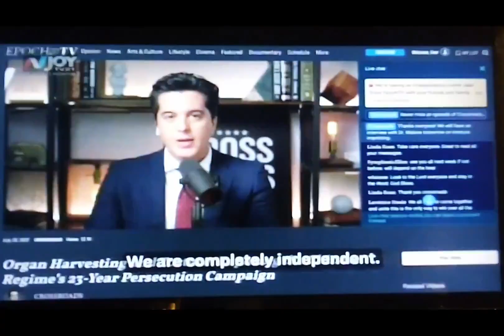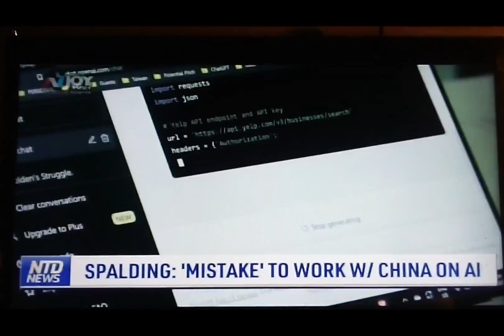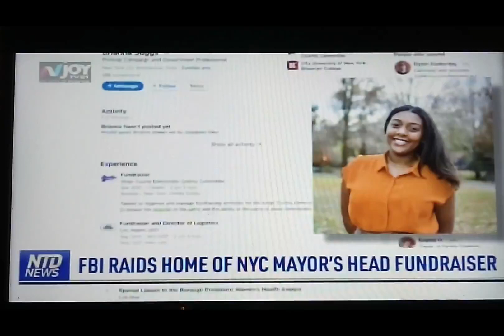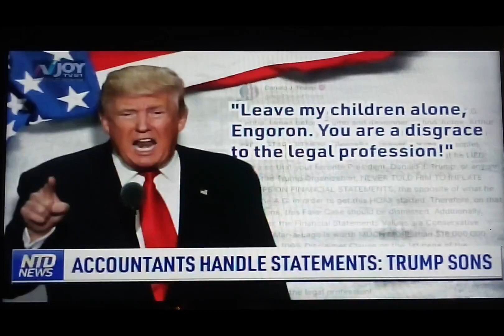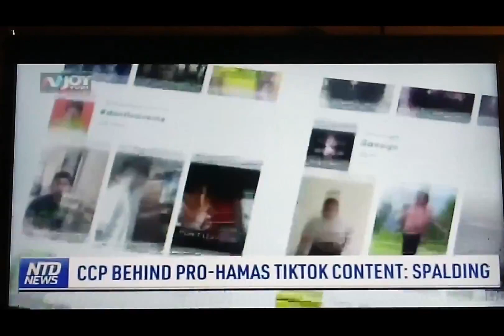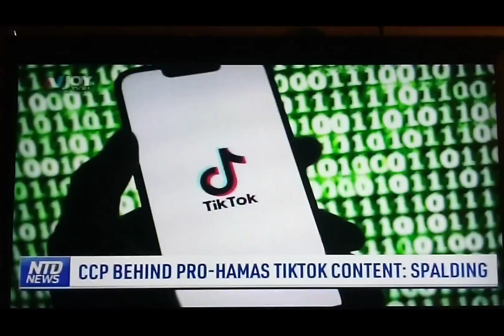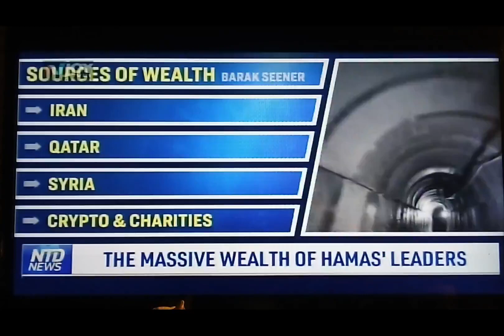11/2/23 From the wide open Southern Border to Middle East